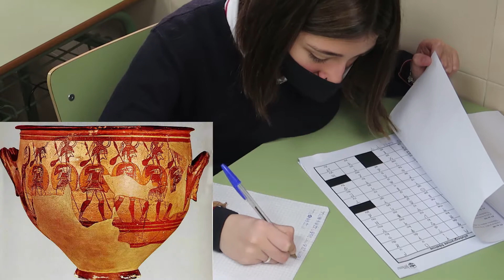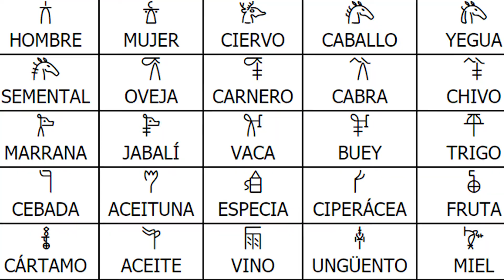Así escribía Agamenón